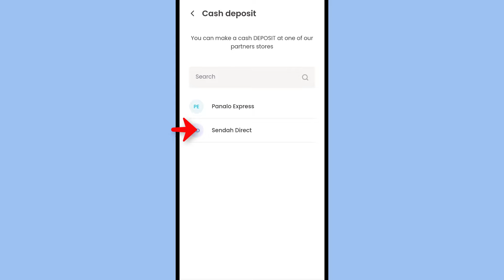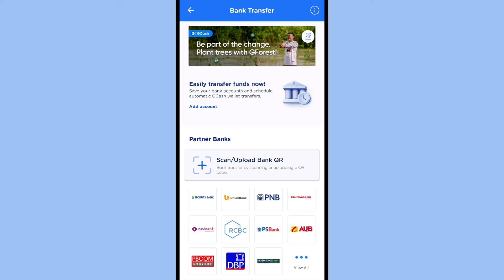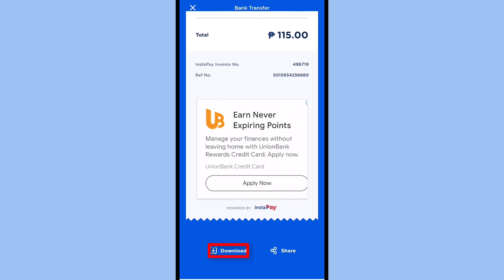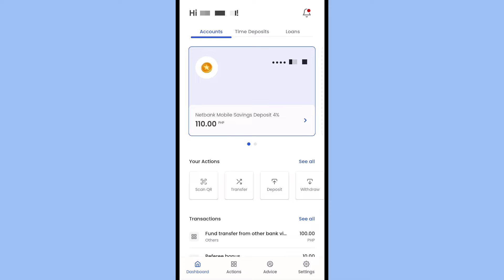GCash to Netbank Cashin: How to Transfer from GCash to Netbank Deposit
Frequently Asked Question:
How do I register for NetBank for the first time?
Is NetBank Philippines legit?
Is NetBank online banking?
What is a NetBank account?
How do I find my NetBank password?
Is NetBank a savings account?
What is NetBank client number?
How do I delete my NetBank account?
Where can I find my NetBank account number?